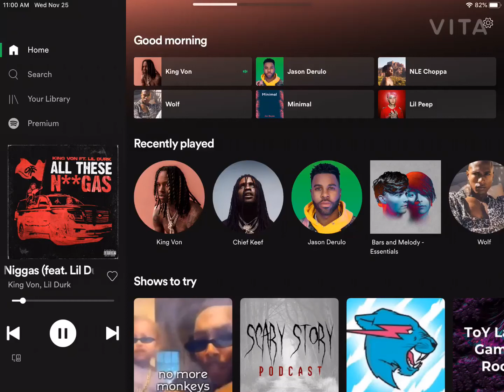I’m from 63rd